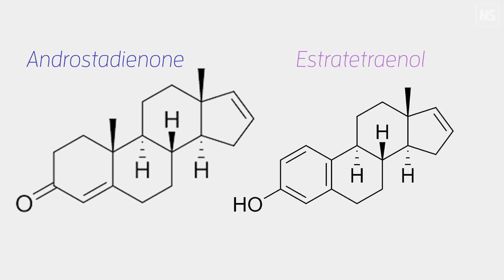Pheromones science: Can we attract people with our scent?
Can we attract others with our scent? Well, emerging evidence is providing new insights into human pheromones and how they might work.